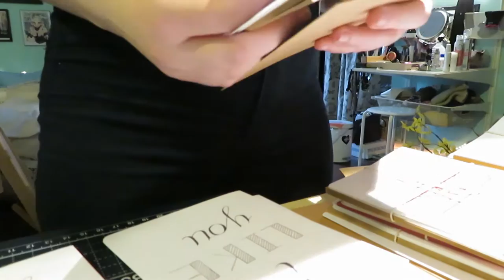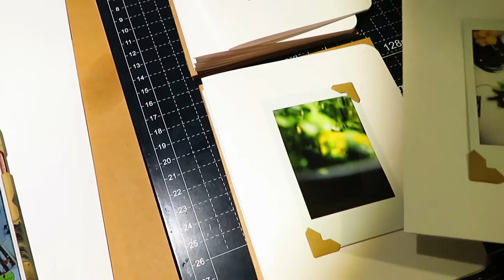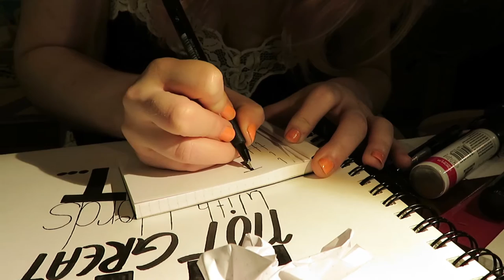humdrum 06 | CTHULHU! & Letterpress